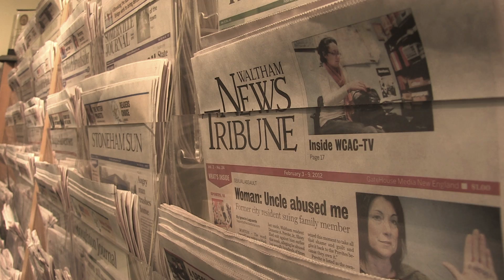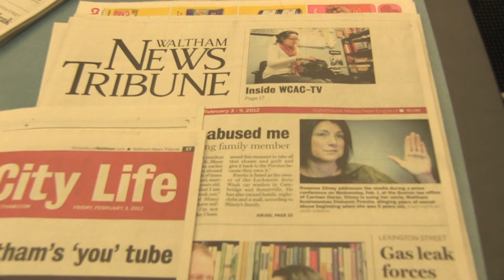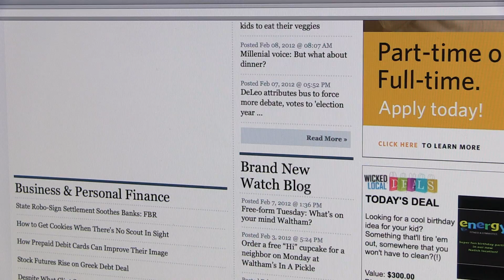Profile: Tribune Editor Andy Merritt